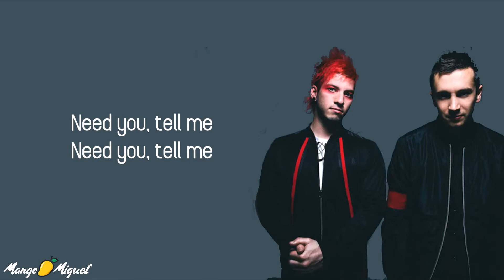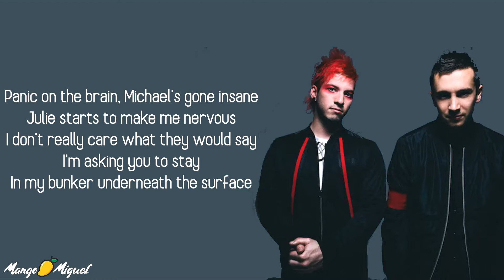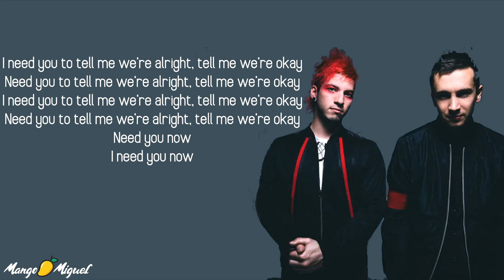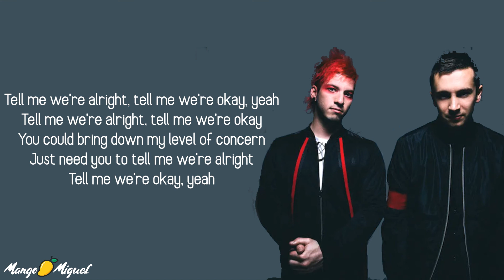Twenty One Pilots - Level of Concern (Lyrics)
[Intro]
Need you, tell me

[Verse 1]
Panic on the brain, world has gone insane
Things are starting to get heavy, mm
I can't help but think I haven't felt this way
Since I asked you to go steady

[Pre-Chorus]
Wonderin' would you be my little quarantine?
Or is this the way it ends?

[Chorus]
'Cause I told you my level of concern
But you walked by like you never heard
And you could bring down my level of concern
Just need you to tell me we're alright
Tell me we're okay

[Verse 2]
Panic on the brain, Michael's gone insane
Julie starts to make me nervous
I don't really care what they would say
I'm asking you to stay
In my bunker underneath the surface

[Pre-Chorus]
Wonderin' would you be (Would you be)
My little quarantine? (Quarantine)

[Chorus]
Tell me we're okay, yeah

[Post-Chorus]
Tell me we're alright, tell me we're okay, yeah
Tell me we're alright, tell me we're okay
Bring down my level of concern

[Bridge]
You could bring down my level of concern
I need you to tell me we're alright, tell me we're okay
Need you to tell me we're alright, tell me we're okay

[Outro]
In a world where you could just lie to me (Need you)
And I'd be okay, we'll be okay (Level of concern)
We're gonna be okay (Just need you to tell me we're alright)
Tell me we're okay, I need you

I myself do not own the music in this video. For use of the song please contact the artist/label as I have no jurisdiction.